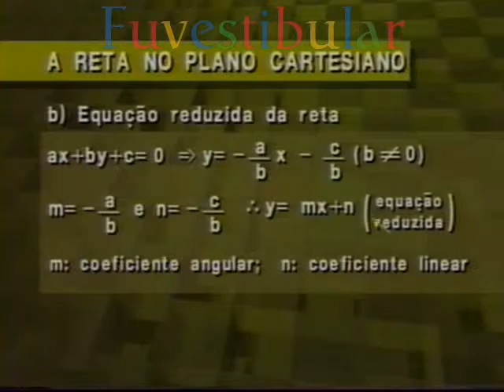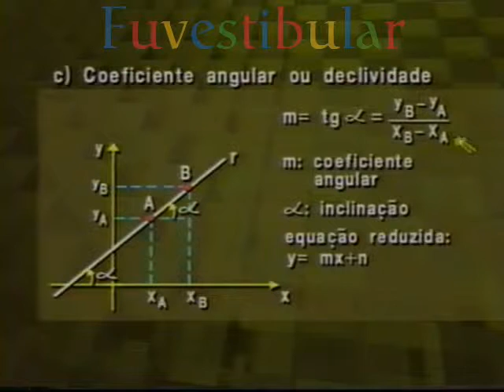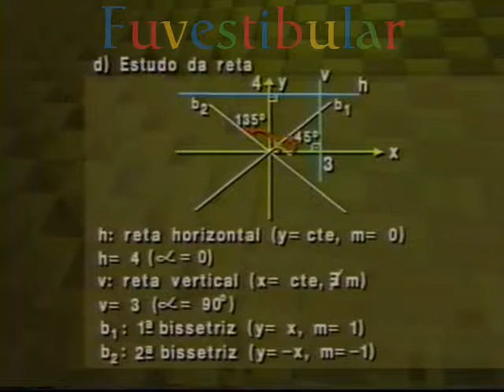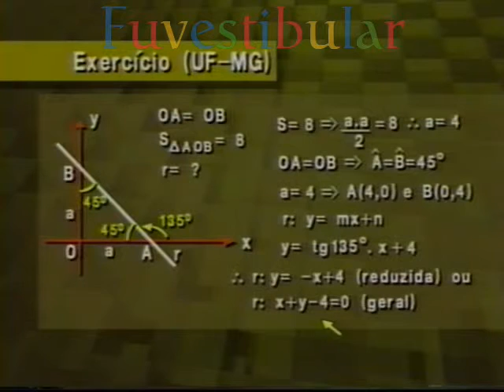27 A Reta no Plano Cartesiano I - Matemática Vestibulando Digital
A Reta no Plano Cartesiano 1: Vídeo aula 27 de 40 do Curso Pré Vestibular / ENEM de Matemática (Geometria) do Vestibulando Digital ☛ →Veja+↓

✪ Salve esta aula nos seus "FAVORITOS" p/ futura referência e revisão!

A Geometria é um ramo da matemática preocupado com questões de forma, tamanho e posição relativa de figuras e com as propriedades do espaço.

Um matemático que trabalha no campo da geometria é chamado geômetra.

A geometria surgiu independentemente em várias culturas antigas como um conjunto de conhecimentos práticos sobre comprimento, área e volume, sendo que o aparecimento de elementos de uma ciência matemática formal é no mínimo tão antigo quanto Tales.

Por volta do século III a.C., a geometria foi posta em uma forma axiomática por Euclides, cujo tratamento, chamado de geometria euclidiana, estabeleceu um padrão que perdurou por séculos.

Arquimedes desenvolveu técnicas engenhosas para calcular áreas e volumes, antecipando em várias maneiras o moderno cálculo integral.

O campo da astronomia, especialmente o mapeamento das estrelas e planetas na esfera celestial e a descrição das relações entre os movimentos dos corpos celestiais, foi uma das mais importantes fontes de problemas geométricos durante os mil e quinhentos anos seguintes.

Tanto a geometria quanto a astronomia foram consideradas no mundo clássico parte do Quadrivium, um subgrupo das sete artes liberais cujo domínio era considerado essencial para o cidadão livre.